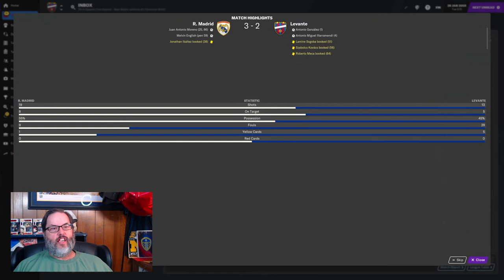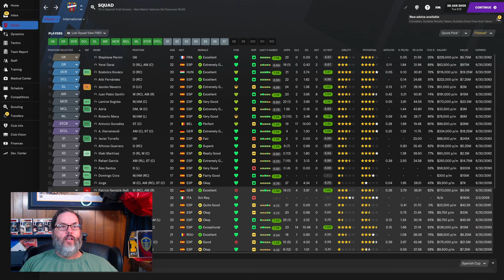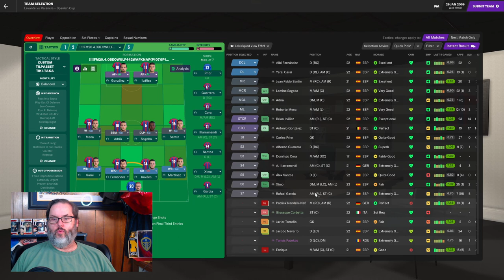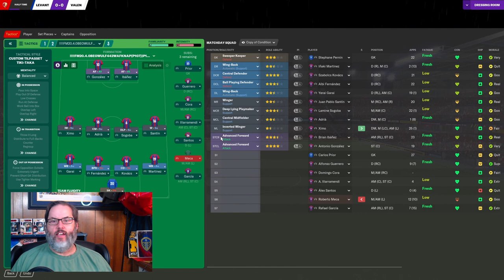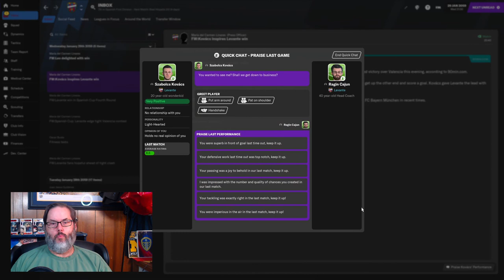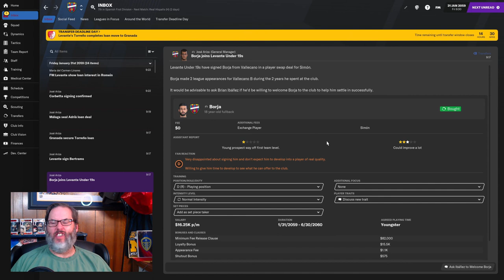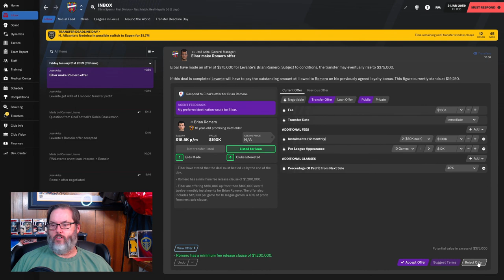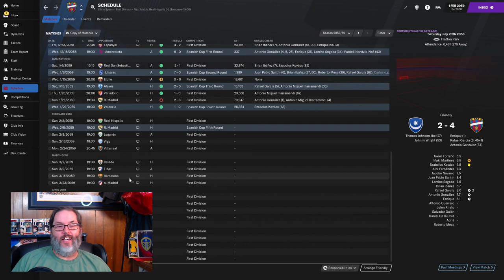FM21 JOURNEYMAN CHALLENGE - CLUB 4/LEVANTE - EP. 6 - Transfer Deadline